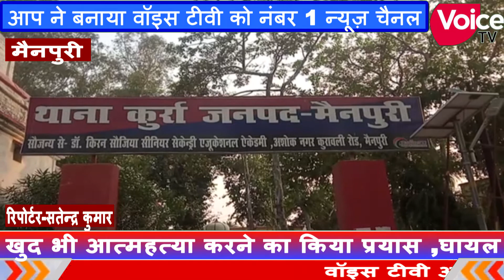सगी भतीजी के साथ शादी करना चाहता था वह इंकार किया तो गोली मारकर उतारा मौत के घाट